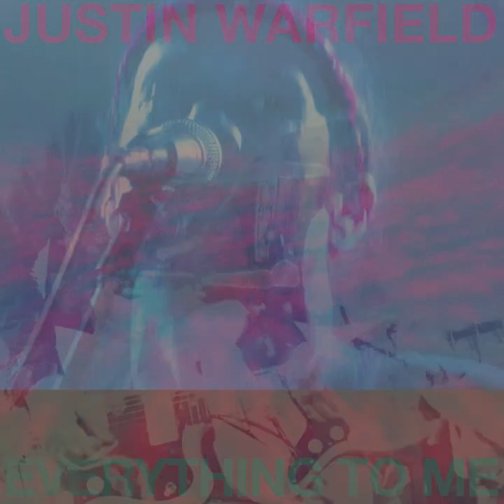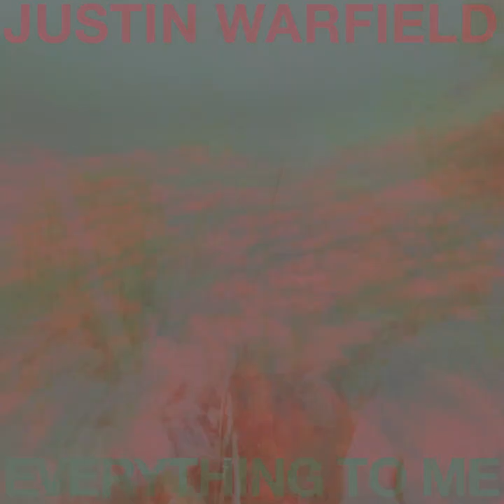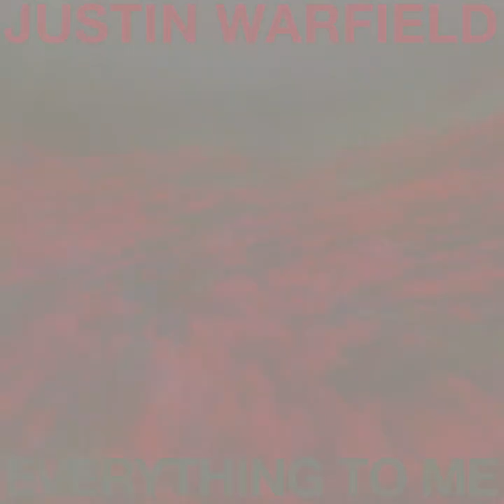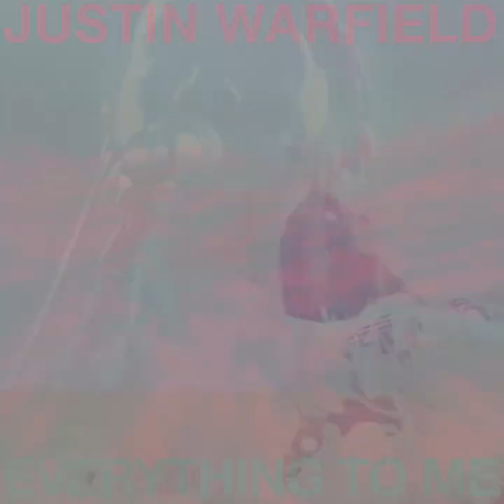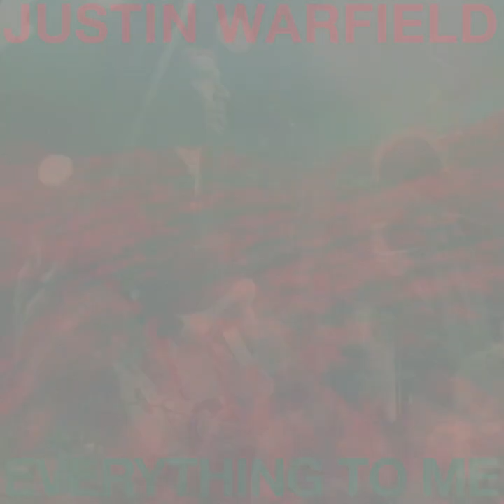JUSTIN WARFIELD - EVERYTHING TO ME (OFFICIAL AUDIO & VISUALIZER)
A single by Justin Warfield
Released 06/17/22 via Downwrite

Produced, recorded, and written by Justin Warfield
Mixed by Brian Scheuble